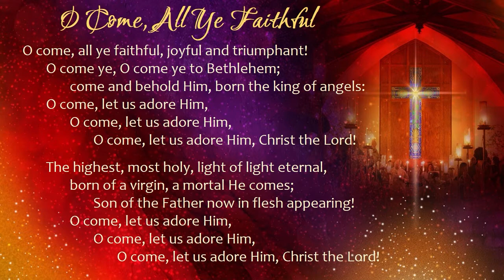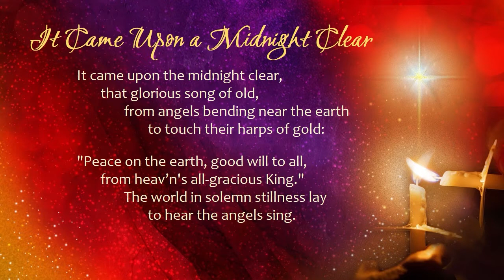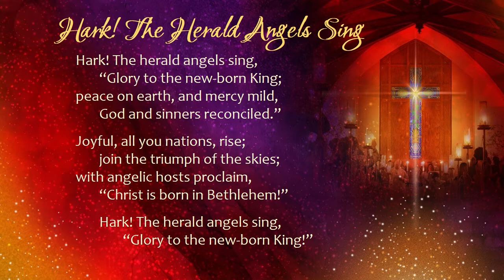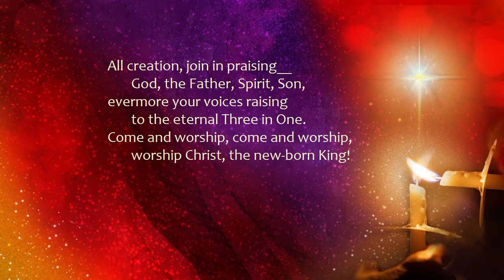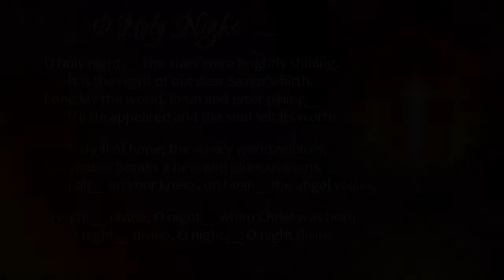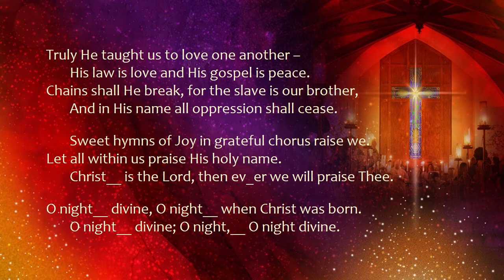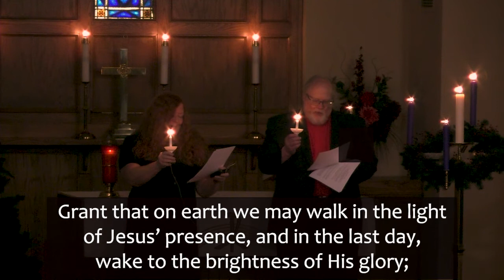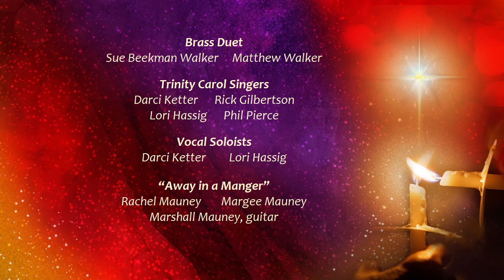Christmas Eve Candlelight Worship, Meditation, Music, and Prayer.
"Living Christmas 'in-between'."
Candlelight Worship, Meditation, Music, and Prayer for Christmas Eve 2020, with Pastors Cristy and David Schoob, at Trinity Lutheran Church.
For a downloadable version of the Bulletin for the 2020 Christmas Eve Candlelight Worship, please click on the following link:
Please prayerfully consider giving to Trinity Lutheran Church ELCA, West Bend, WI.